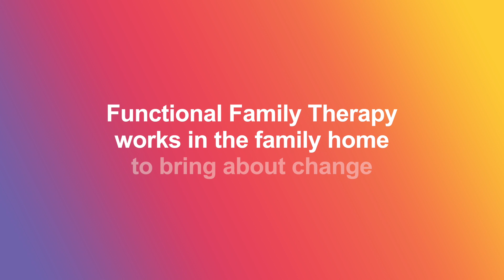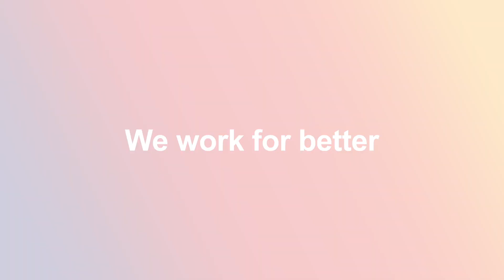Functional Family Therapy - Youth Justice (FFT–YJ) Program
AV’s Functional Family Therapy – Youth Justice (FFT–YJ) program works with young people in the Youth Justice system and their families to prevent re-offending.

Qualified staff work with young people aged 10–18 and their families, building on their strengths to deliver better tomorrows. Together.